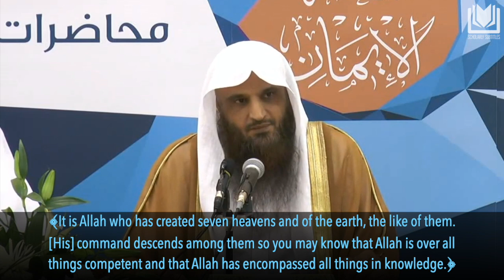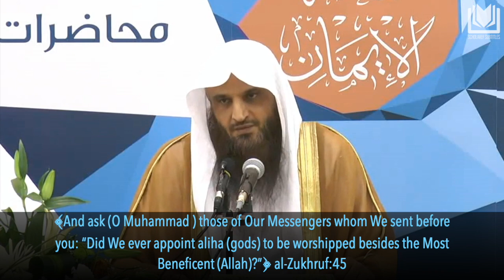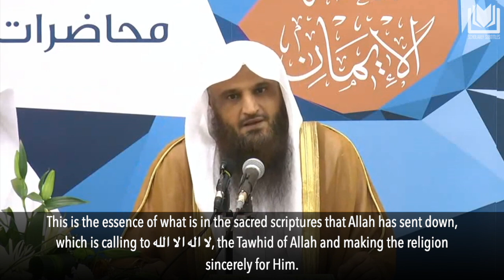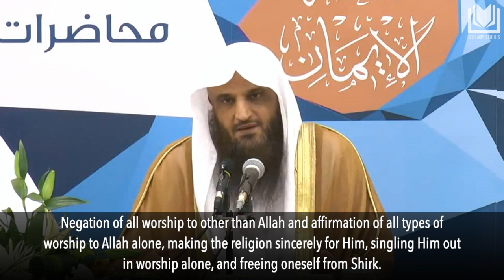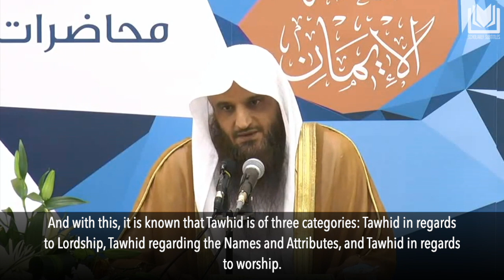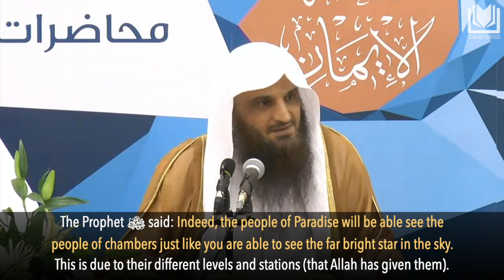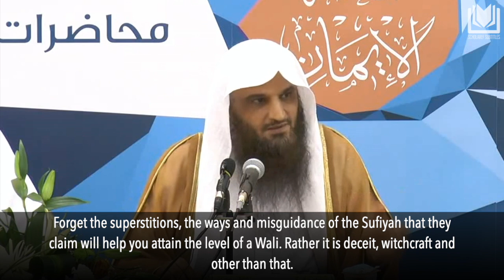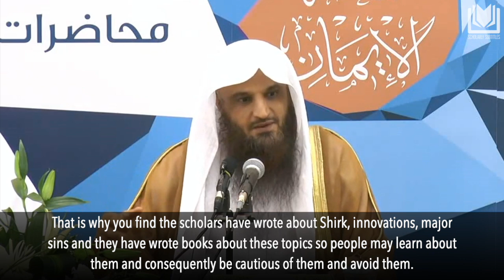From the Prominent Features of Tawhid | Shaykh 'Abdurrazzāq al-Badr حفظه الله